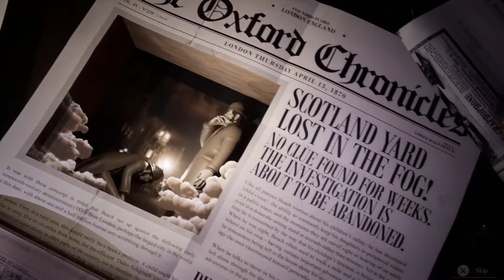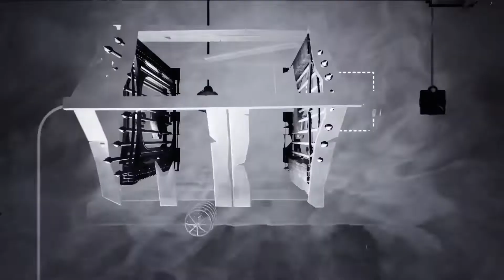Teddy Sitting Sideways | Tandem A Tale Of Shadows Demo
Teddy get down off the wall. We got to go.